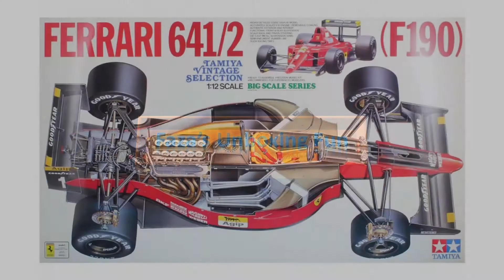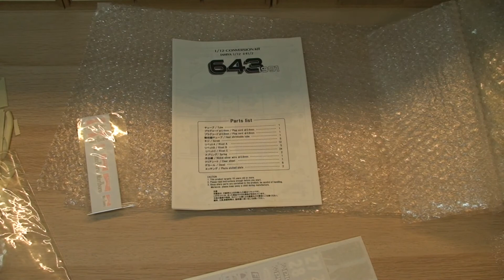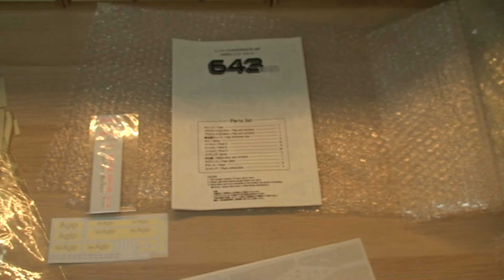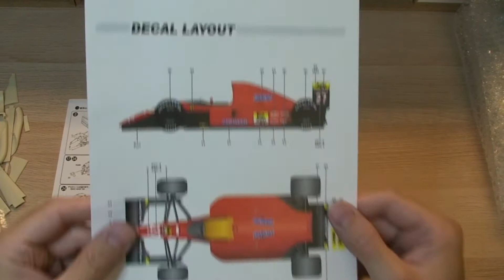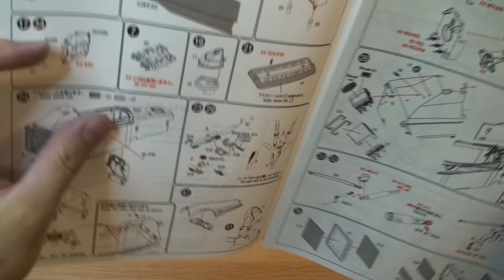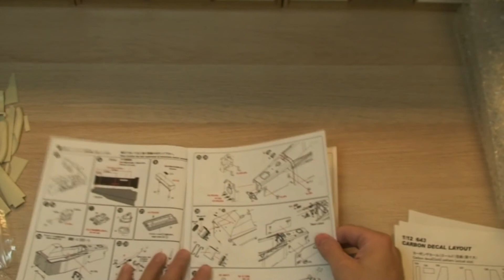Unboxing Model Factor Hiro (MFH) Ferrari 643 transkit 1/12 scale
For this kit you need the Tamiya Ferrari 641/2 as a donor kit. This Transkit was released several years ago and is really hard to find.
Enjoy the unboxing of this beatiful Ferrari 643 transkit